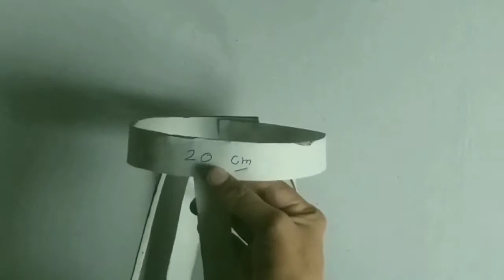diwali kandil kese banaye akau pasun tikau kagdi vastu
akasha kandil

happy diwali
akash kandil#
#diwali kandil#